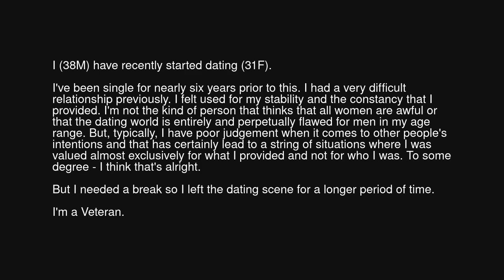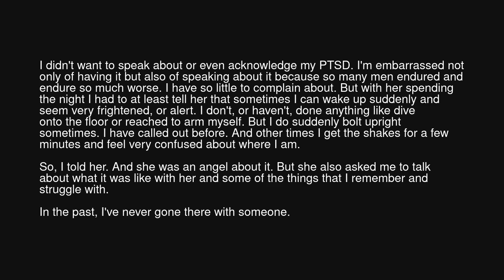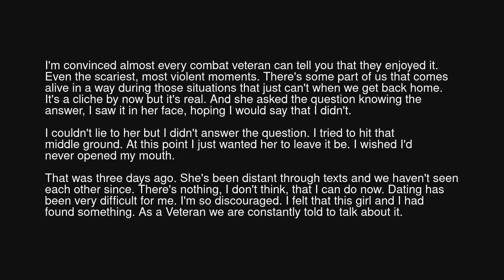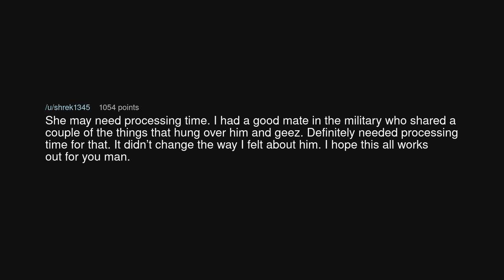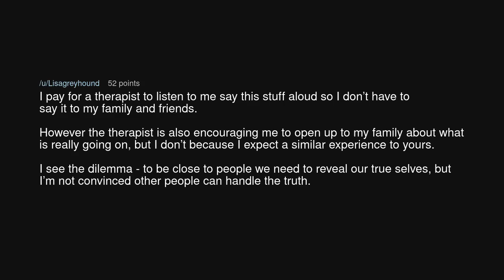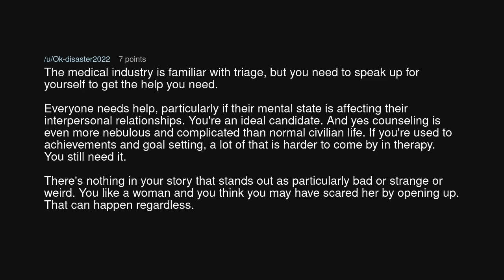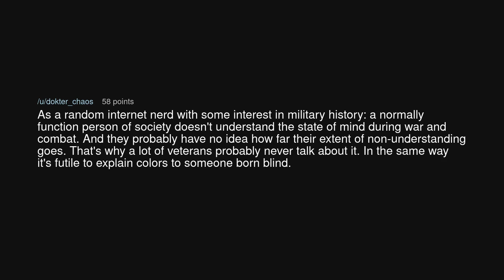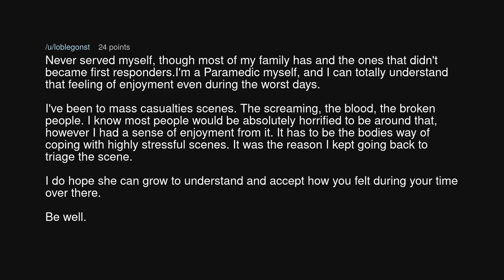TIFU by telling my GF about War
TIFU by telling my GF about War (r/tifu)

Source: Superman2663 on Reddit (link removed at the insistence of YouTube)